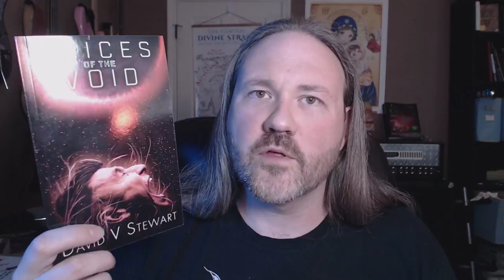Writing Short Fiction? 3 Pieces of Advice for Authors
Thinking about getting into short fiction? Here are a few pieces of advice.

Be sure to pre-order my new book on Creativity, coming March 27th